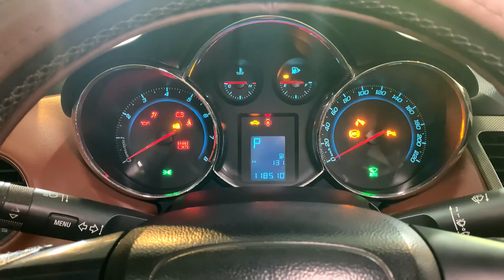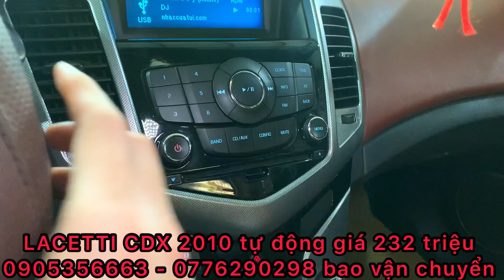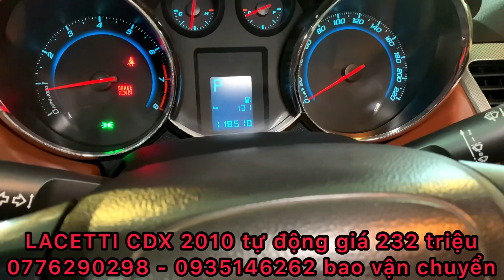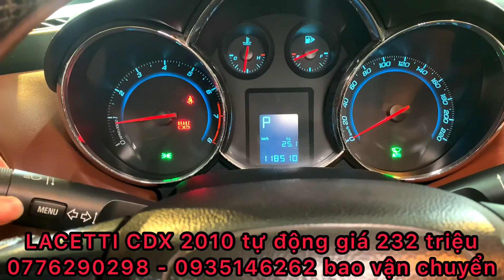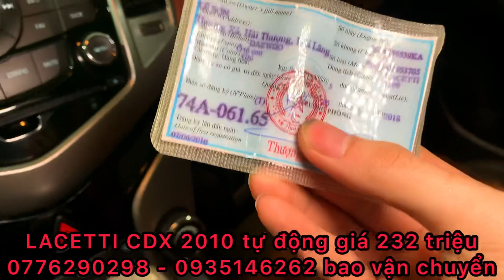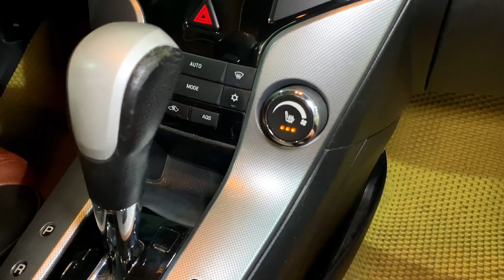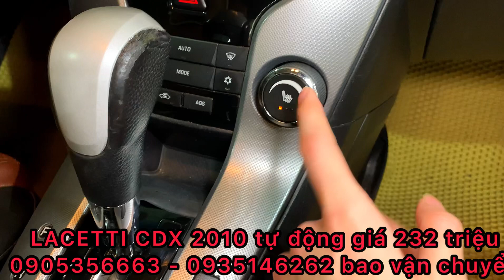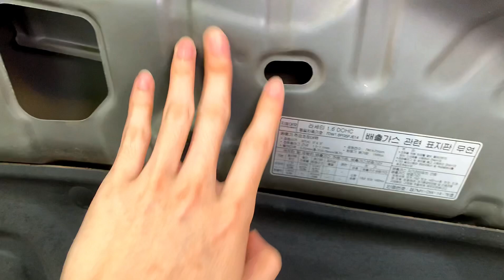LACETTI CDX 2010 tự động nhập giá chỉ 232 triệu 0905356663 - 0935146262 - 0776290298 bao vận chuyển